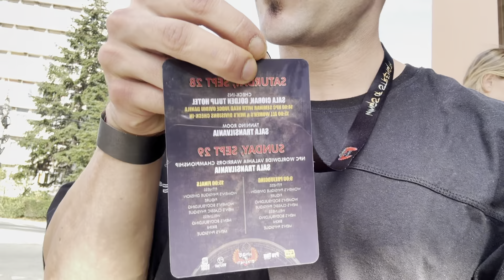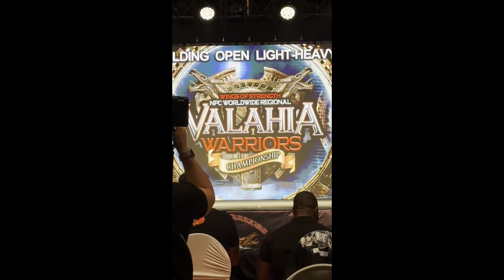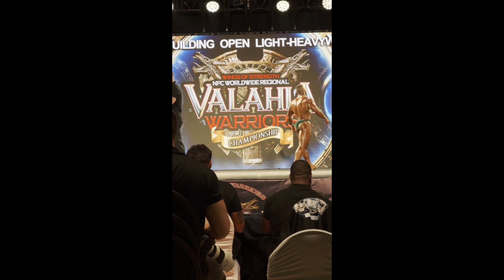Show day - Valahia warriors 2024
Salut Youtube,

Acest clip este ne monetizat, fiecare share, like și coment ajută algoritmul așa ca vă rog dacă sunteți drăguți să fiți și sociabili.

Am postat în felul acesta pentru a nu distorsiona muzica de scenă și a nu strică momentele frumoase.